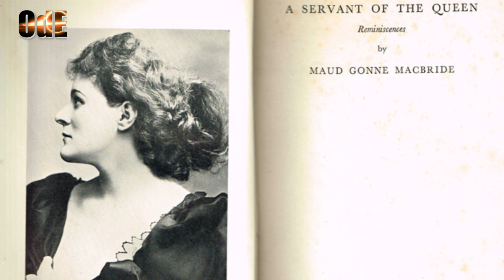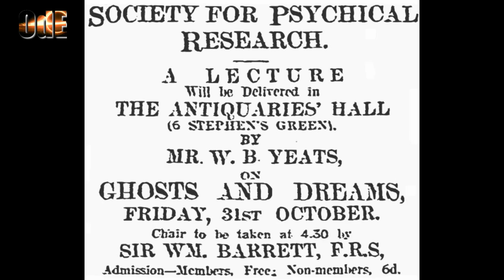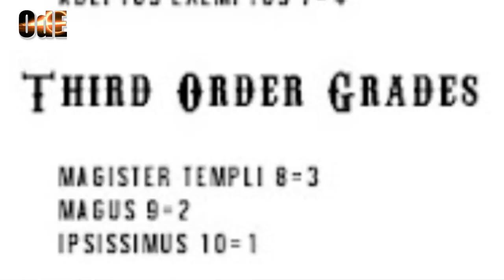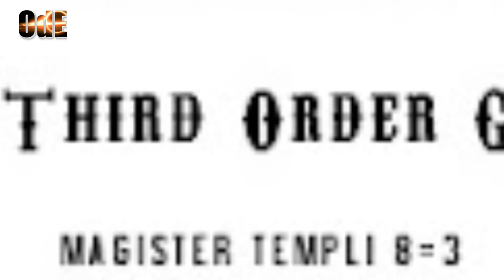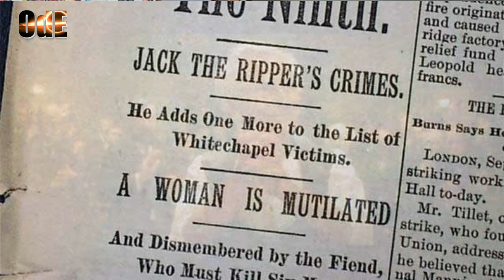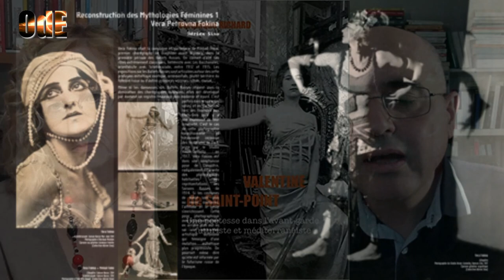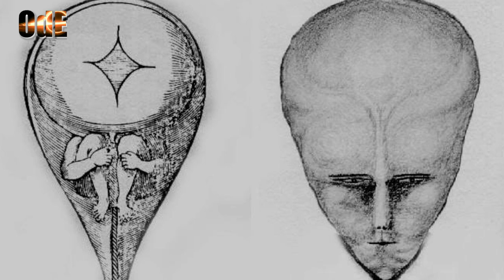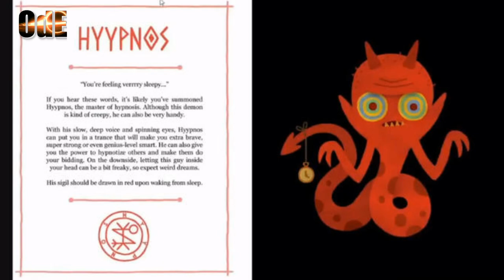LA GOLDEN DAWN. L'ALBA DEI MAGHI DA WILLIAM BUTLER YEATS AD ALEISTER CROWLEY. MARIO IANNACCONE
Nata a Londra nel 1888 da una costola della Societas Rosicruciana in Anglia ad opera di Wynn Westcott, Samuel Liddell McGregor-Mathers e Robert William Woodman, e attiva fino al 1901, la Golden Dawn è stata  una società segreta iniziatica, un ordine magico fondato sulla tradizione della Qabbalah e delle tradizioni misteriche egizie. I suoi adepti praticavano una forma di teurgia e sviluppo spirituale, sovente in accordo con le società teosofiche, ed ebbe una grande influenza sull'occultismo occidentale del XX secolo.
La Golden Dawn affascinò molte personalità della cultura e della buona società inglese del tempo, come William Butler Yeats, Moina Bergson Mathers, Maud Gonne, Algernor Blackwood, Arthur Machen, Edwand Bulwer-Lytton e molti altri. Il suo adepto più famoso e discusso, e causa della sua scissione interna a seguito di un famoso "duello magico" con William B. Yeats, fu Aleister Crowley, in seguito fondatore dell'Ordo Templis Orientis.

BIBLIOGRAFIA di MARIO ARTURO IANNACCONE:

"Rivoluzione psichedelica. La CIA, gli hippies, gli psichiatri e la rivoluzione culturale degli anni Sessanta"
"Benché sia notte. Vita & opere di san Giovanni della Croce"
"Cristiada. L'epopea dei Cristeros in Messico"
"Meglio regnare all'inferno. Perché i serial killer popolano il cinema, la letteratura e la televisione"
"Persecuzione. La repressione della Chiesa in Spagna fra seconda repubblica e guerra civile (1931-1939"
"Nebbia mortale. La prima indagine del vicecommissario Brigante"
"Storia segreta. Adam Weishaupt e gli illuminati"
"Templari. Il martirio della memoria"
"Maria Maddalena e la dea dell'ombra. Il sacro femminile, la spiritualità della dea e l'immaginario contemporaneo"
"Rennes-le-Château una decifrazione. La genesi occulta del mito"

Sostieni l'informazione indipendente dell'Orizzonte degli eventi. Per donazioni